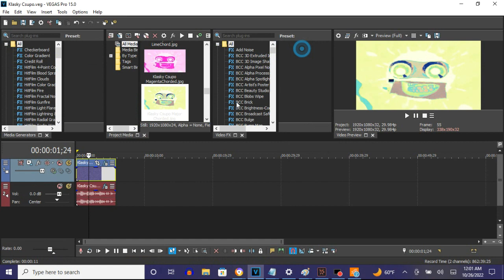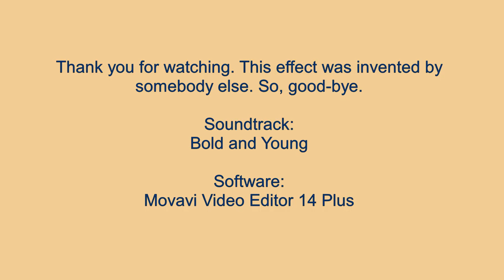How To Make Major Chord On Vegas Pro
Made on ‎‎‎Wednesday, ‎October ‎26, ‎2022, ‏‎12:04:07 am to 12:04:36 am

Names:

Major Chorded
Major Chord

How To Make Major Chorded:

(VideoFX)

1st: Gradient Map - Major Chorded

0;  R: 255, G:  255, B: 255, A: 255 (White)
1;  R: 225, G:  252, B: 143, A: 255
2;  R: 113, G:  232, B: 218, A: 255
3;  R: 242, G:  205, B: 153, A: 255
4;  R:  30, G:   67, B: 150, A: 255
5;  R:   0, G:    0, B:   0, A: 255 (Black)

(AudioFX)

1st: IL Vocodex - Major Chorded

Step 2 of 2:

Key Set:

5th White Key
9th White Key
12th White Key
14th White Key
16th White Key
19th White Key